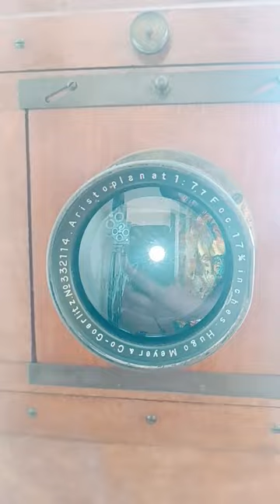really old folding bellows camera 😍